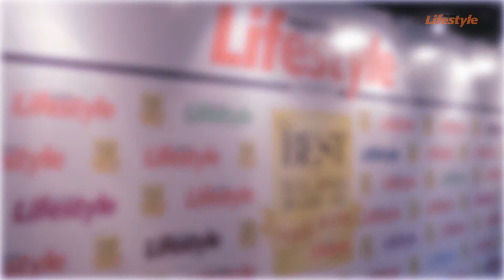Expatriate Lifestyle - Best of Malaysia Awards 2011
A montage of the Expatriate Lifestyle Best of Malaysia Award 2011 held at G Tower recently.

Photography + Video by Mike Yip Studio